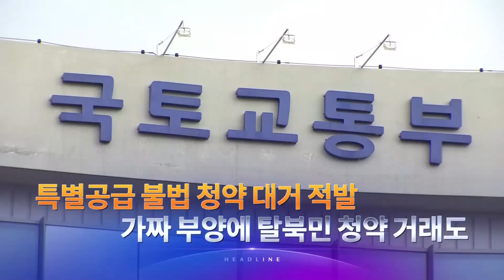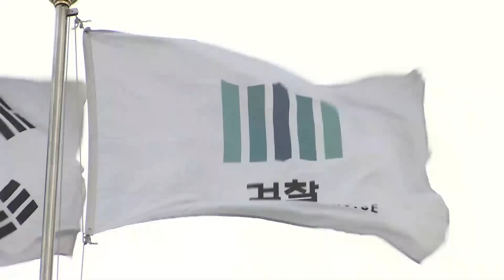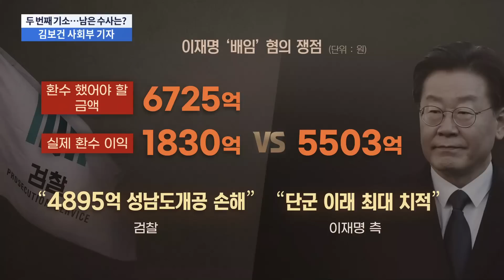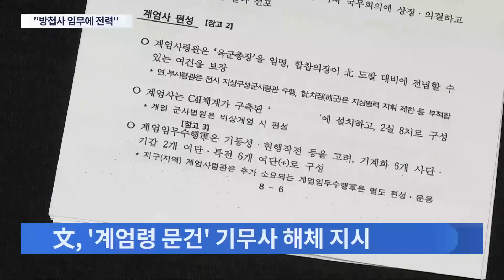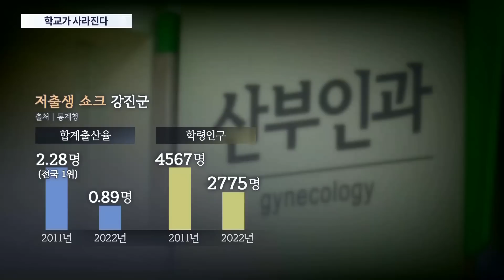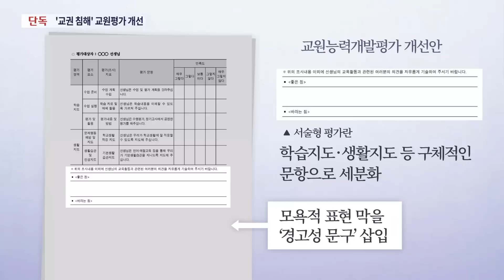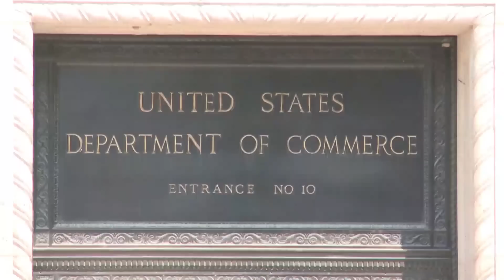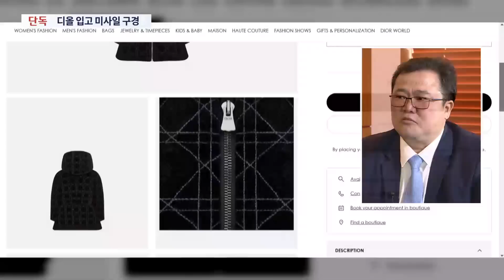[TV CHOSUN LIVE] 3월 22일 (수) 뉴스 9 - 檢, '대장동' 수사 1년 6개월 만에 이재명 기소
● 檢, '대장동' 수사 1년 6개월 만에 이재명 기소
● 北, 핵탑재 가능 순항미사일 동해로 여러 발 발사
● '저출생 쇼크'…1월 출생아 수 2.3만명 '역대 최저'

📡 월~금 07:30 뉴스퍼레이드
📡 월        08:40 네트워크 매거진
📡 월~금 09:00 신통방통
📡 월~금 13:00 보도본부 핫라인
📡 월~금 14:30 사건파일 24
📡 월~금 17:30 시사쇼 이것이 정치다
📡 월~금 21:00 뉴스9
📡 토~일 14:00 뉴스현장
📡 토~일 18:40 뉴스7